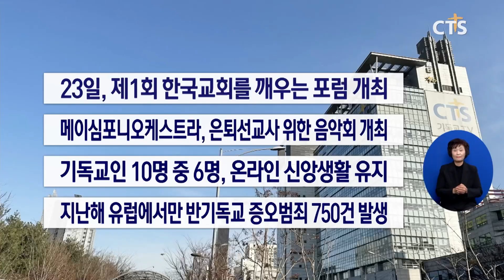[주요 단신] 23일, 제1회 한국교회를 깨우는 포럼 개최 등 ㅣCTS뉴스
23일, 제1회 한국교회를 깨우는 포럼 개최
메이심포니오케스트라, 은퇴선교사 위한 음악회 개최
기독교인 10명 중 6명, 온라인 신앙생활 유지
지난해 유럽에서만 반기독교 증오범죄 750건 발생